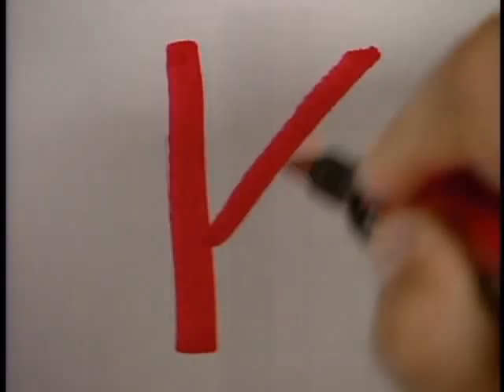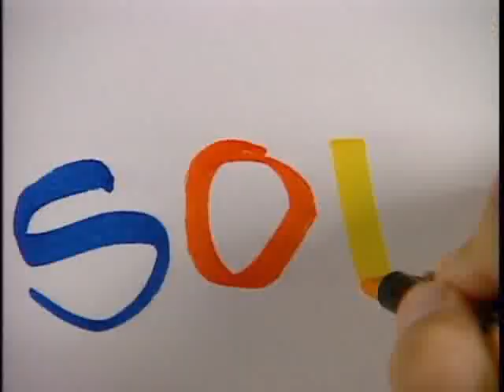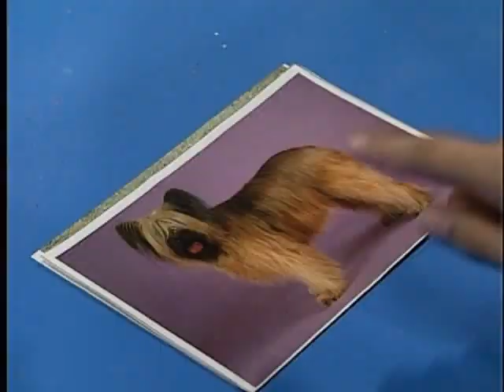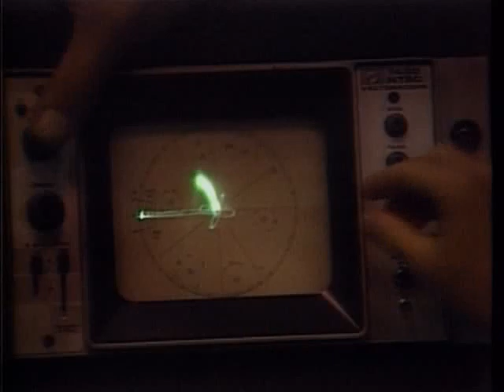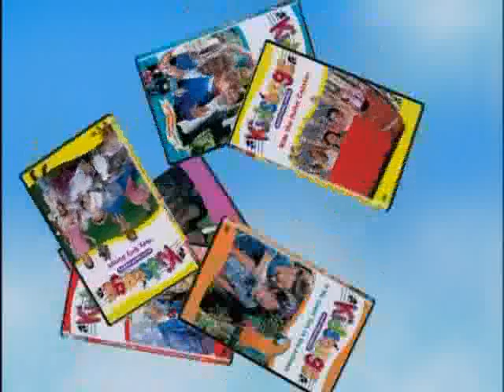Kidsongs TV Show: WE LOVE DOGS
The full-length video of The Kidsongs TV Show: WE LOVE DOGS. The Kidsongs Kids™ dedicate an entire show to dogs of all shapes and sizes. They've got a hound dog, a Great Dane, a German Shepard, a Golden Retriever, a Border Collie and puppies, too.